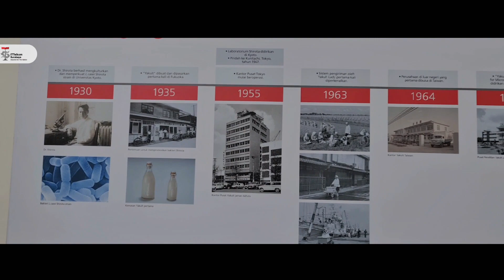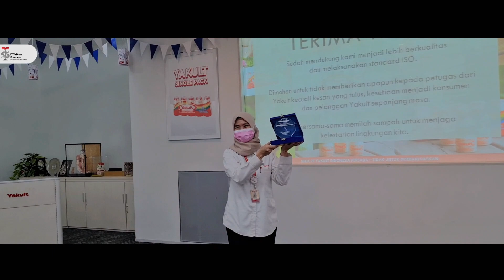KUNJUNGAN INDUSTRI! PT. YAKULT X ITTELKOM SURABAYA!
Kunjungan Industri pada PT. Otsuka merupakan kunjungan yang akaan dilakukan oleh ITTelkom Surabaya setiap tahunnya. Kunjungan ini dilakukan agar mahasiswa dapat memahami bagaimana dunia industri berjalan.

FTIB
- SI: smart enterprise system
- IF: intelligent computing and networking
- IT: Integrated and Cloud Technology
- RPL: Smart Software and Game Development
- DS: big data analytics
- DB: digital business innovation

FTEIC
- TE : smart electronics and sustainable energy
- TK : Intelligent Automation and Soft Computing
- TT : Connectivity and Communication Technology
- TI : Integrated System Engineering & Management
- TL : Logistics and supply chain Management
Mau jadi lulusan yang siap kerja ?
Mau jadi DIGITAL TALENT berikutnya ?